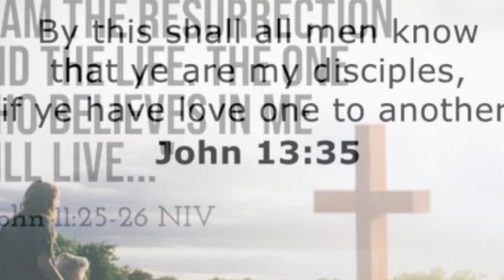Happy Resurrection Sunday ✝️❤️❤️🙏📖